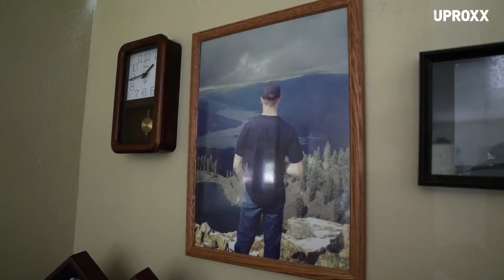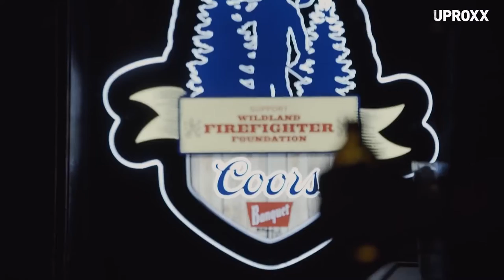When Firefighters Make The Ultimate Sacrifice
The Wildland Firefighter Foundation Supports Families Of Fallen Firefighters

When wildland firefighters make the ultimate sacrifice to protect our land, the Wildland Firefighter Foundation is there to support their families. Learn about how the foundation honored a fallen firefighter and started a movement to "Live Like Luke" in the 'Warriors of the West' docuseries.